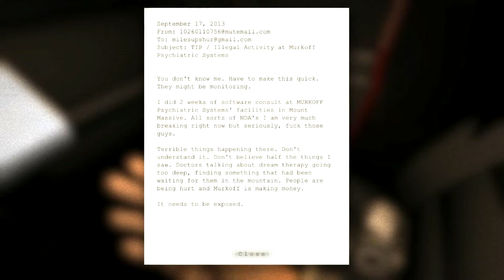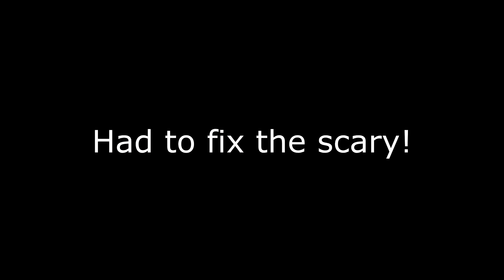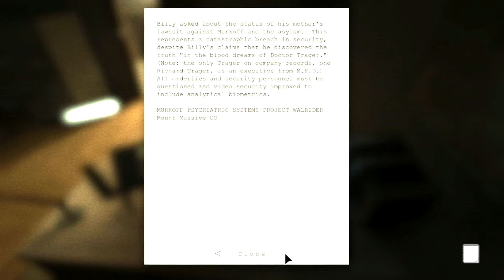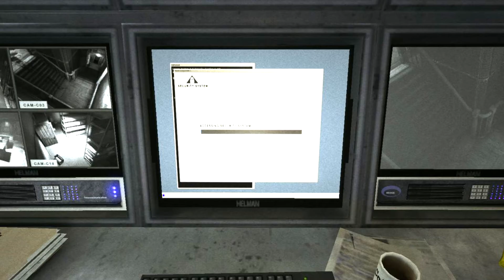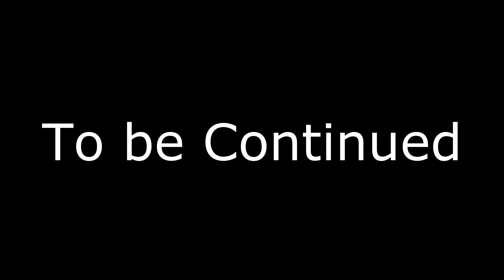Outlast Gameplay Walkthrough Part 1 - Scariest Game Since Amnesia!!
Let's Play Outlast Gameplay Walkthrough Playthrough Outlast is probably the sacriest game since Amnesia